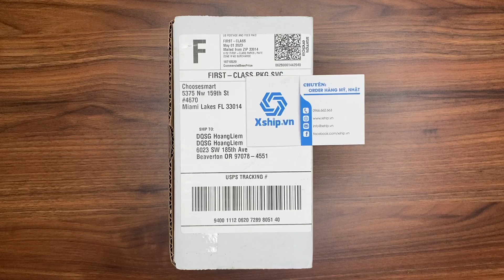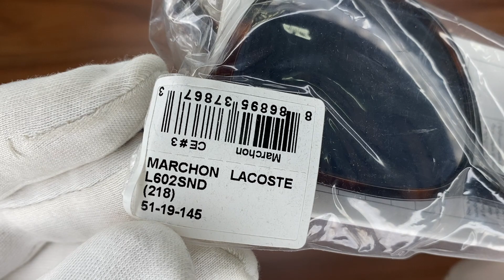Xship.vn: Lacoste Novak Djokovic Petit Pique Soft Square Sunglasses L602SND 218 51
Lacoste Novak Djokovic Petit Pique Soft Square Sunglasses L602SND 218 51, độ rộng kính 51 mm, độ rộng cầu kính 19 mm, chiều dài càng kính 145 mm. L602SND 218 51 có chất liệu khung là Acetate, màu khung Havana, kính thuộc loại Non-Polarized, công nghệ 100% UV Protection.